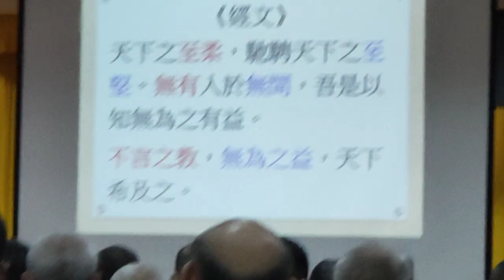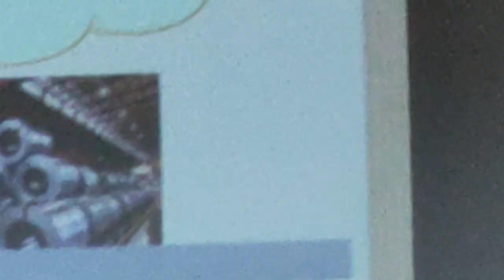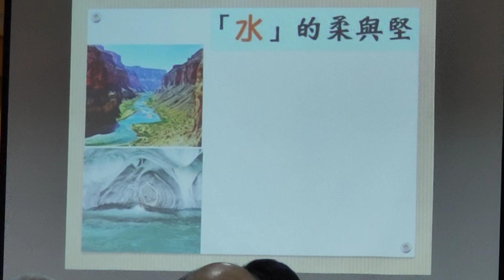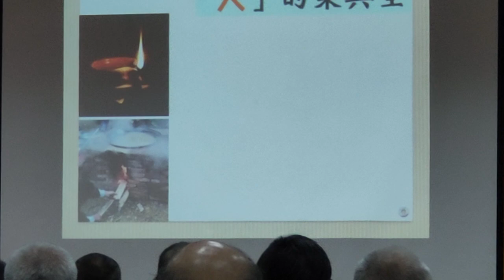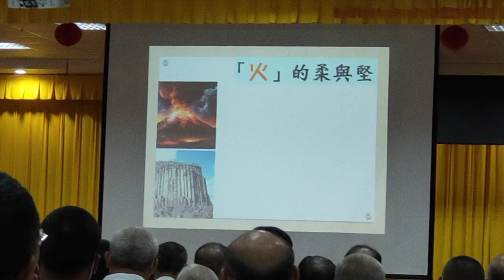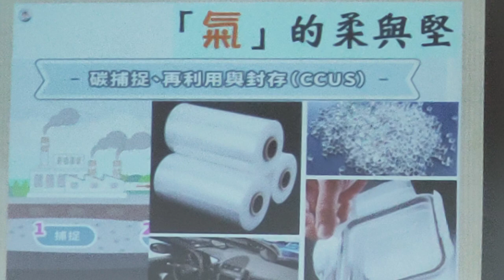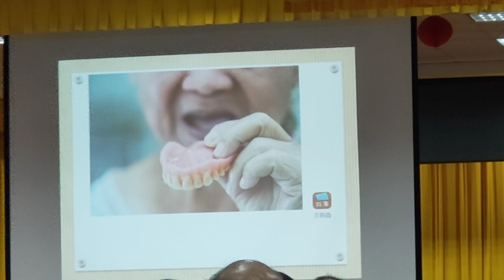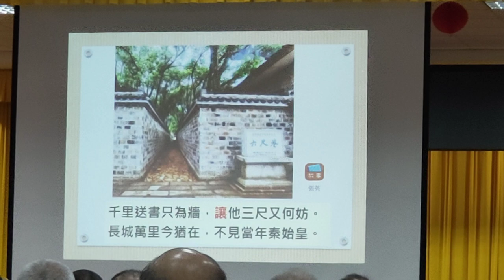VID20241020a#道德經班 經理講解第43章#閩南語 發音#神源山莊義和聖堂 _103232資深歷史老師在佛堂講解道德經（另有教授、博士、將軍資深義務張老師在佛堂講課）